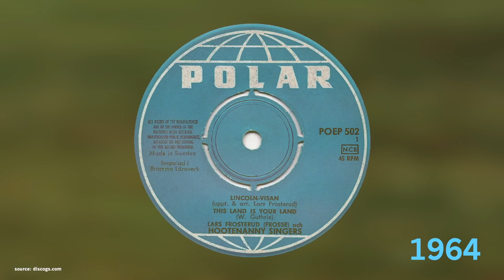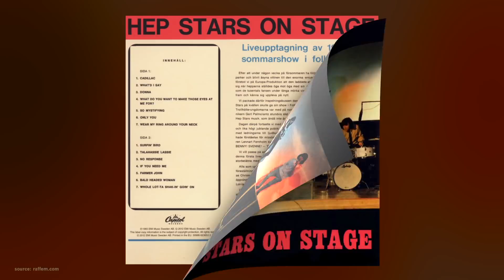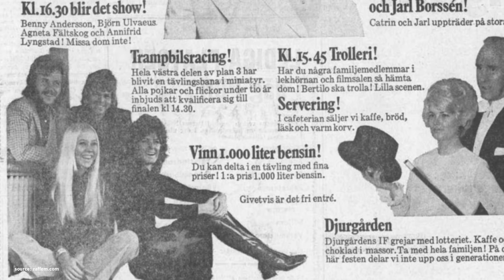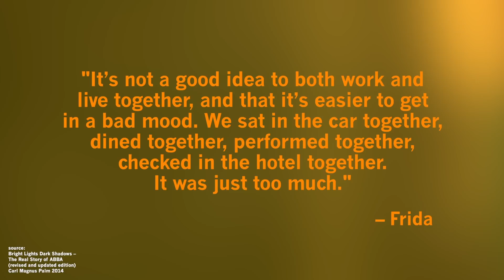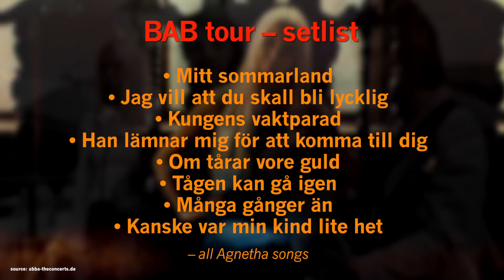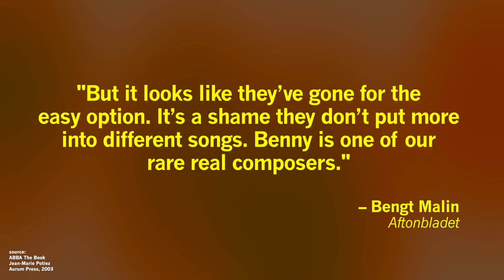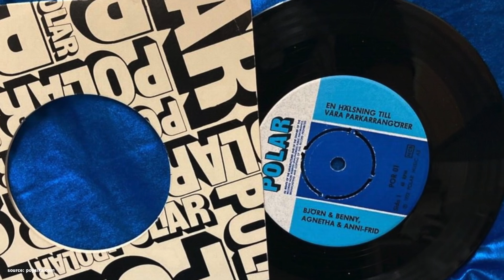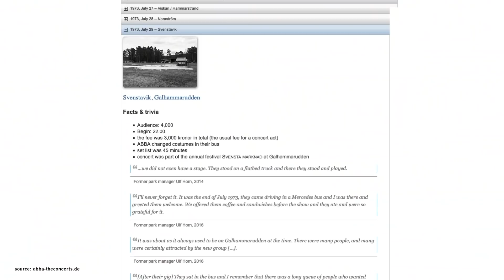ABBA’s 1st Concert Tours – Sweden 1970–1973 | ABBA History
Hej hej,

before ABBA’s upcoming new show "Voyage" takes us into the future, let’s travel back in time to 1970, when their story of ABBA's concert tours began. We will dive into their first three tours between 1970 and 1973, when they gradually became ABBA.

0:00 Intro
0:59 Overview
1:46 Before ABBA
4:57 Becoming "engaged party people"
6:40 "Festfolk" cabaret shows – 1970/71
8:56 ABBA’s fateful end?
9:34 "BAB tour" – 1971
11:30 Becoming ABBA
13:01 Folkpark tour – 1973
15:52 Next up…
16:35 Outro